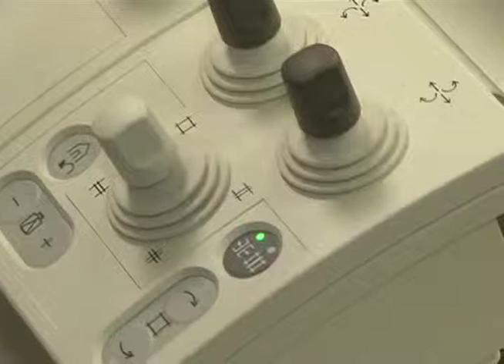SANITA': COTA, CON TAGLIO 1 MLD FONDO SITUAZIONE INGESTIBILE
TORINO, 28 MAG - ''Con un taglio di oltre un miliardo di euro del Fondo sanitario, come è stato prospettato dal governo, la situazione per le Regioni si farebbe ingestibile''. Lo ha detto il governatore del Piemonte, Roberto Cota, all'inaugurazione della 'sala ibrida' del dipartimento Cardiovascolare dell'Ospedale Mauriziano di Torino. ''Non è pensabile - ha aggiunto - sostenere un taglio di questa entità, che costringerebbe a ridurre molti stanziamenti per la sanità. In Piemonte abbiamo fatto tutte le riforme necessarie, ma i miracoli non si possono fare. Quindi chiediamo al governo di reintegrare il Fondo sanitario e di erogare anche le risorse già previste per l'edilizia sanitaria. La Città della Salute - ha detto ancora Cota- non si può realizzare facendo economie e neanche solo ricorrendo a finanziamenti privati. E servono risorse - ha concluso il presidente della Regione Piemonte -anche per riconvertire in poliambulatori i piccoli ospedali, come è previsto dalla riforma sanitaria che la Regione porterà comunque a compimento''.